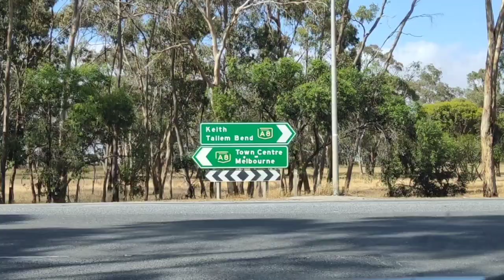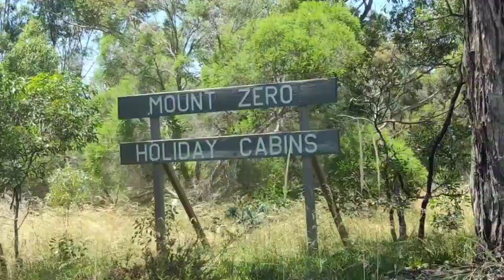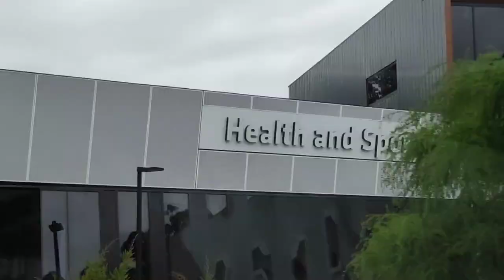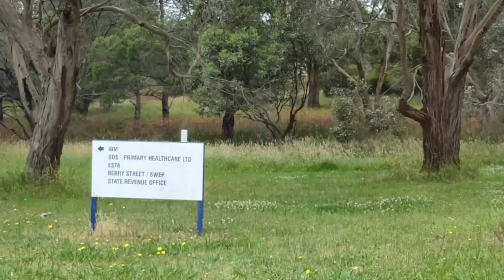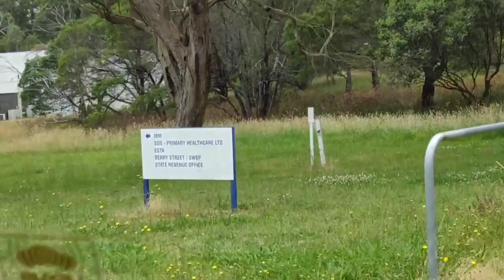Tour to Beautiful Ballarat City || Victoria, Australia || Melbourne Travel Vlog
Ballarat is a city in the Central Highlands of Victoria, Australia. At the 2021 Census, Ballarat had a population of 116,201, making it the third largest city in Victoria.😊

To know more about my life and my tours you can follow me on